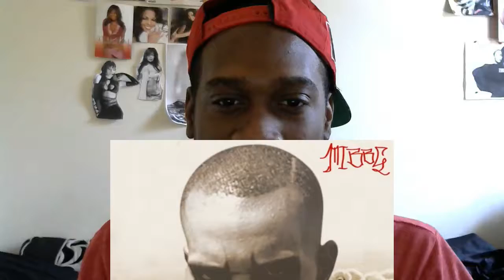Mibbs (Of Pac Div) - Killer Of Sheep - Album Reaction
Mibbs has kept things quiet — following last year's "Made In USA" loosie.

That all changed two days ago, when the California rapper quietly released a new album, Killer of Sheep with basically no promotion leading up to it. Of course, we're here for anything from Mibbs — and personally, I got excited when seeing this pop up in my inbox.